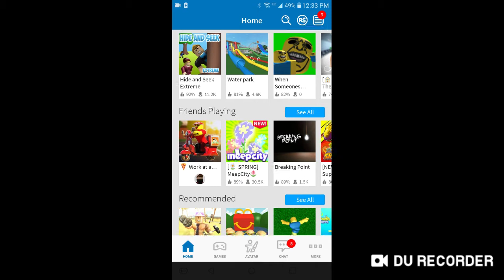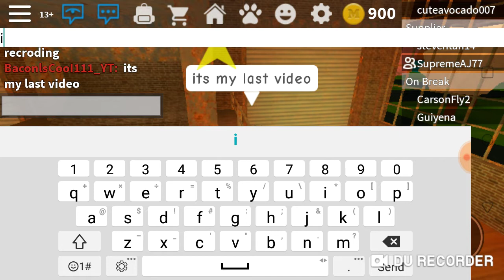I'm quiting youtube soon...... Pranked u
If u see this U GOT PRANKED